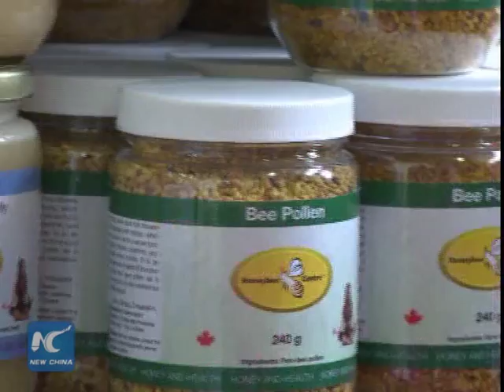Bee beard,just show you how gentle the bees can be!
What we're talking about is not the natural beard grown on a man's face, but a group of REAL bees clustering around a man's neck!
   How can that happen? Take a look.